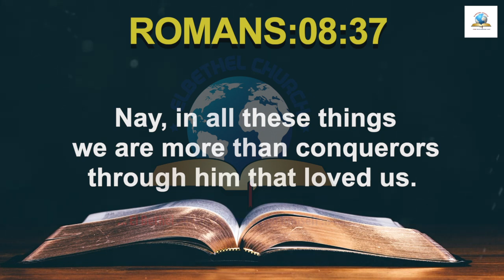Today's English Bible Verse I Today’s English Bible Words [29/07/2021] I English Bible Verse